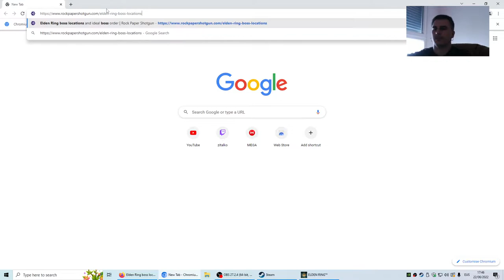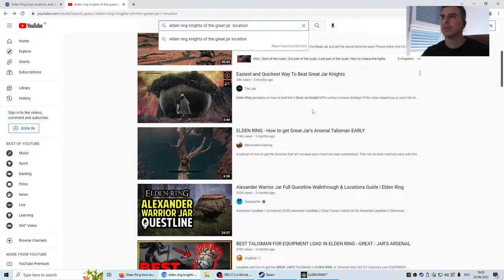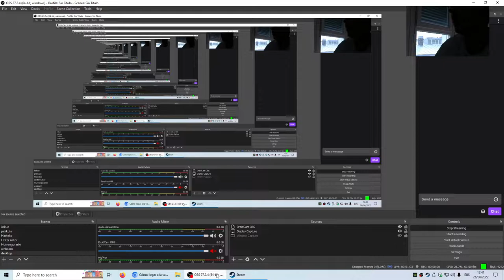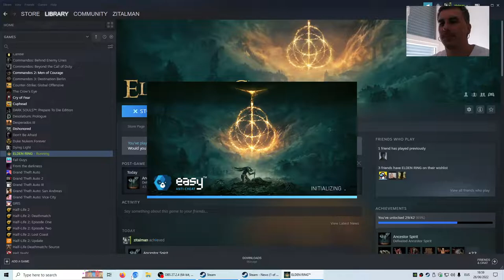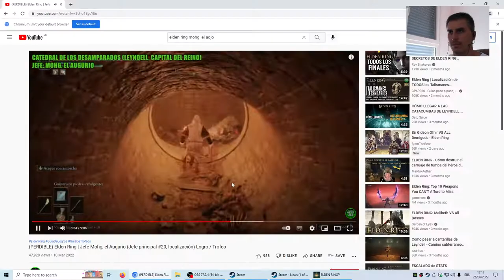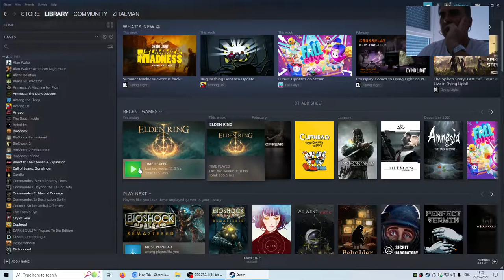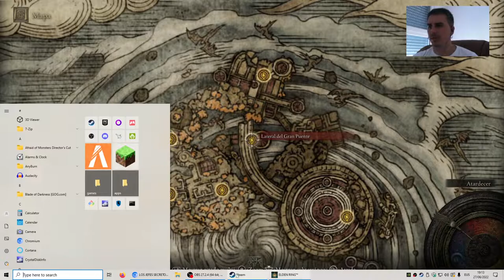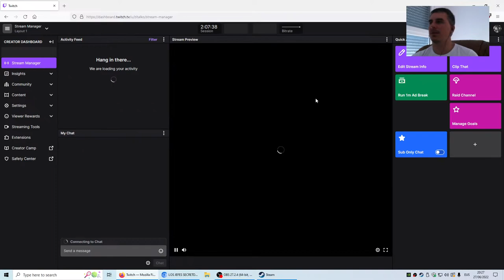Elden Ring - 09 - Euskaraz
Hasikerakuek galdu dotez, baie hamen dakozuie Elden Ring jokue euskeraz :)
Atala: 09